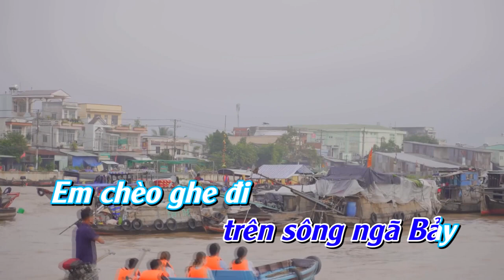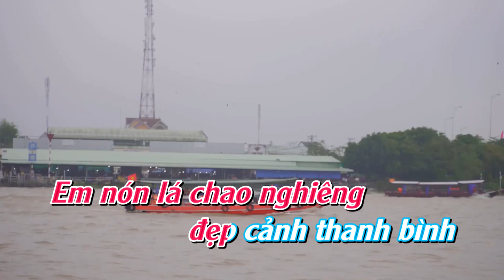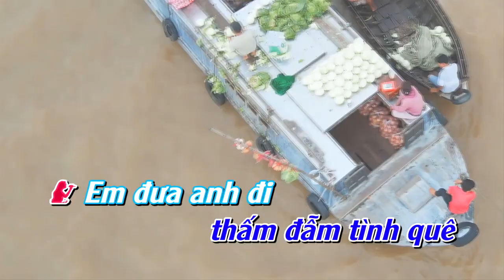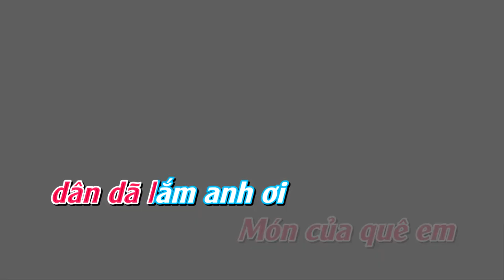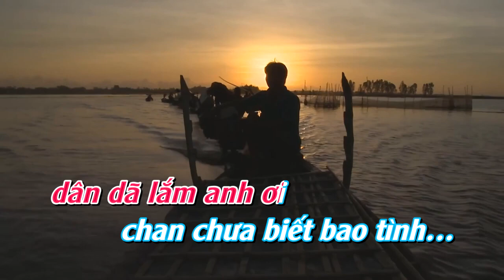Về Hậu Giang - Sáng tác. Đình Văn & Nghĩa Nam Khang ( Karaoke song ca )